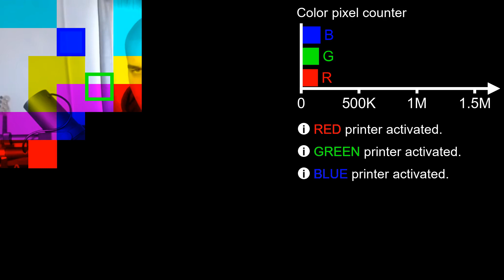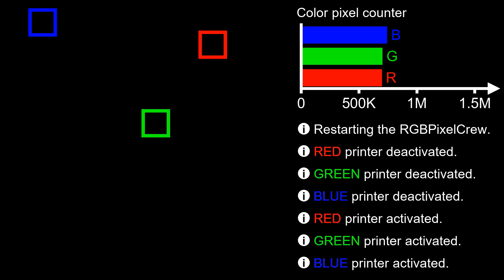Millions of pixels spent! Transformation of SethEverman into Billie Eilish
R, G, and B of the RGBPixelCrew created SethEverman.